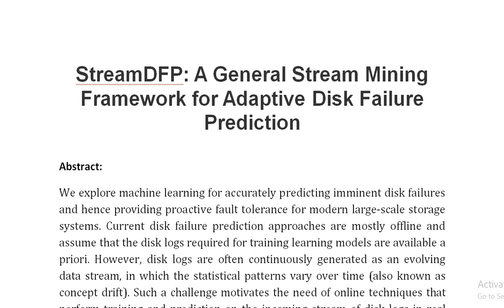StreamDFP A General Stream Mining Framework for Adaptive Disk Failure Prediction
IEEE PROJECTS 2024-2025 TITLE LIST

Support Including Packages
Complete Source Code
Complete Documentation
Complete Presentation Slides
Flow Diagram
Database File
Screenshots
Execution Procedure
Readme File
Video Tutorials
Supporting Software
Support Specialization
24/7 Support
Ticketing System
Voice Conference
Video On Demand
Remote Connectivity
Document Customization